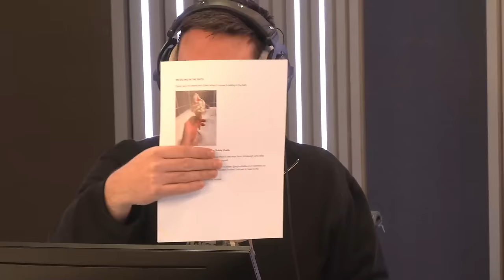🍳 BSFP Ep.77 | Pans v Spatula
Ewen is like a coiled spring and just desperate to break out the happy dance after Hearts win over Celtic.
Steven and Jambo Bear look back at that game along with all the weekend action from across the leagues as there is a lot to discuss.
This means an extra long VAR WTF, as we invite Jerry Taylor from ‘A Celtic State of Mind’ podcast to provide balance on Sunday's big decisions
It's all about animals on Start, Sub or Sell, Ewen's still trying to hook up Jose Quitongo and of course the Big Shoot Out Quiz.
Plus where does the phrase 'throw the baby out with the bathwater' come from, a conspiracy about pans and spatulas and why can’t kangaroos walk backwards?

LISTEN TO THE BIG SCOTTISH FOOTBALL SHOW EVERY SATURDAY 2-6PM ON FORTH 1, TAY FM, NORTHSOUND 1 & WEST FM